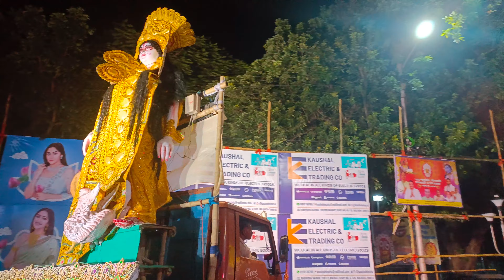Kolkata Durga Puja Visarjan 2022 from ladies park to Going to Babughat.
कोलकाता में दुर्गा पूजा के लिए लेडीज पार्क से बाबूघाट जा रहा है विसर्जन के लिए। बाबूघाट में सब जगह से विसर्जन के लिए यहां आते हैं